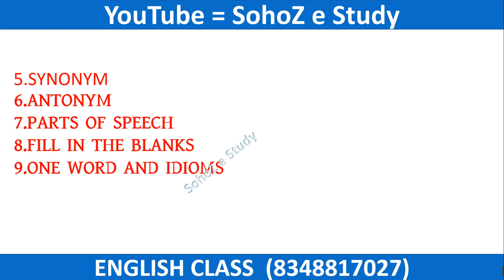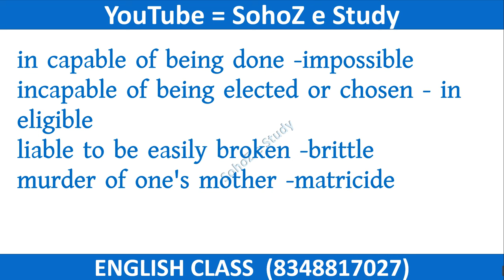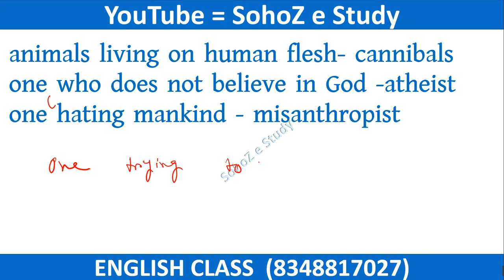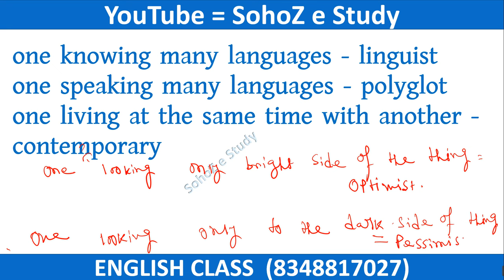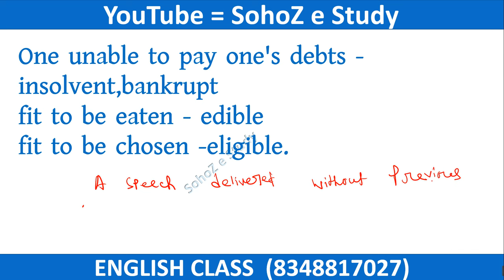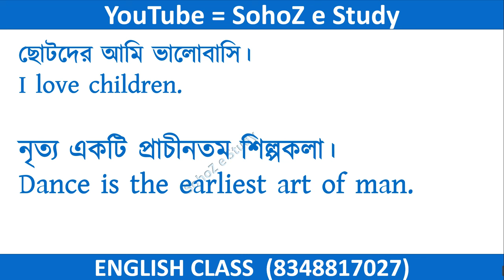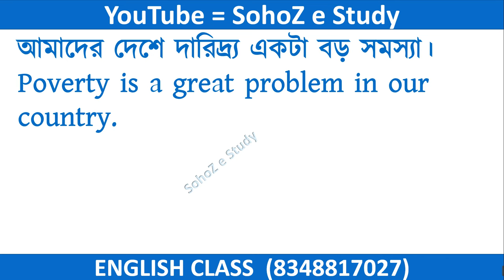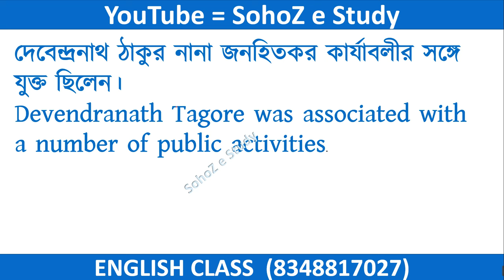Madrasah Service Commission | MSC English Class | MSC Group D English Question Paper | SohoZ e Study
Madrasah Service Commission | MSC English Class | MSC Group D English Question Paper

Description:

Welcome to SohoZ e Study! In this video, we present an in-depth English class specifically designed for those preparing for the Madrasah Service Commission (MSC) Group D exams. 🎓

This session covers everything you need to know to succeed in the MSC Group D English exam, including detailed explanations of previous question papers, grammar essentials, and valuable tips to enhance your English proficiency.

What We Cover:

Comprehensive analysis of MSC Group D English question papers.
Essential grammar rules and vocabulary.
Effective strategies for reading comprehension.
Step-by-step solutions to practice questions.
Time management tips to maximize your exam performance.

Perfect for MSC aspirants aiming for high scores in the Group D exams.
A great resource for improving your overall English skills.
Provides clear and easy-to-understand explanations that cater to all learning levels.

Thank you for choosing SohoZ e Study as your learning partner. Best of luck with your MSC exam preparation! 🚀

MSC Group D,
WBMSC English Preparation,
WBMSC 2024,
Madrasah Commission Exam,
English Class Group D,
WBMSC Online Coaching,
Group D English Syllabus,
MSC Exam Preparation,
WBMSC Study Tips,
WBMSC English Grammar,
Madrasah Commission Coaching,
WBMSC 2024 Exam,
Competitive Exam Preparation,
English for WBMSC,
Madrasah Service Commission English Suggestion,
মাদ্রাসা সার্ভিস কমিশন গ্রুপ ডি প্রশ্ন ও উত্তর,
madrasah service commission math preparation,
madrasah service commission mathematics previous year question paper,
madrasah service commission math question paper,
madrasah service commission mathematics,
madrasah service commission math answer key,
madrasah service commission math question,
madrasah service commission math question 2024,
madrasah service commission mathematics answer key,
madrasah service commission math syllabus,
madrasah service commission math question answer,
Madrasah Service Commission,
MSC Group D,
madrasah service commission exam date,
madrasah service commission admit card download
madrasah service commission new notification,
msc group d question paper,
msc group d english question paper,
msc group d syllabus,
msc group d math,
msc group d result,
msc group d update today,
msc group d update,
msc group d interview questions,
msc group d salary 2023,
madrasah service commission group d question paper,
wbmsc group d question paper,
madrasa group d previous year question paper,
madrasa service commission,
madrasa service commission group d prashn uttar,
madrasah group d question paper,
madrasah service commission group d question paper,মাদ্রাসা সার্ভিস কমিশন গ্রুপ ডি প্রশ্ন ও উত্তর,wbmsc group d question paper,msc group d question paper,madrasa group d previous year question paper,msc group d question paper,
msc group draw 2024,
msc group d,
wbmsc group d syllabus,
wbmsc group d syllabus 2024,
wbssc group d syllabus,
wbssc group d syllabus 2024,
wbssc group c d syllabus,
Madrasah Service Commission Group D Exam Syllabus,
WBMSC SLST(NT) Group D Exam Pattern,
মাদ্রাসা সার্ভিস কমিশন গ্রুপ ডি,
মাদ্রাসা সার্ভিস কমিশনের পরীক্ষা কবে হবে,
মাদ্রাসা গ্রুপ d,
মাদ্রাসা সার্ভিস কমিশন,
মাদ্রাসা গ্রুপ d সিলেবাস,
মাদ্রাসা admit card download,
madrasah service commission group d question paper 2011,
madrasah service commission group d question paper and answer,